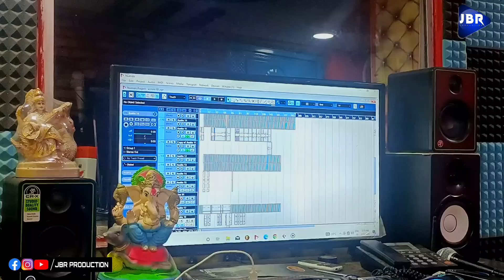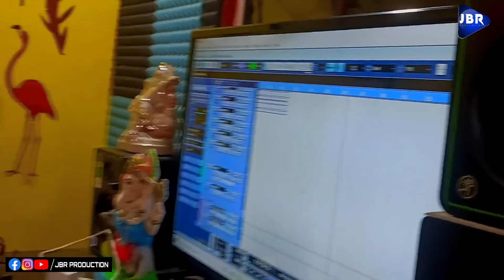New Koraputia Song_Rekha_Gudu_Ro _Pream_Kahani_Studio Version Video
Lyrics : Danial Bro
Singer : Kiran & Surya
Camera : jadav Bhai
Song Recording : Biswanath Music Studio
Editing : Biswanath Bisoi